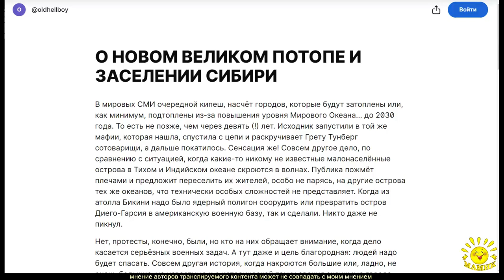oldhellboy. О НОВОМ ВЕЛИКОМ ПОТОПЕ И ЗАСЕЛЕНИИ СИБИРИ